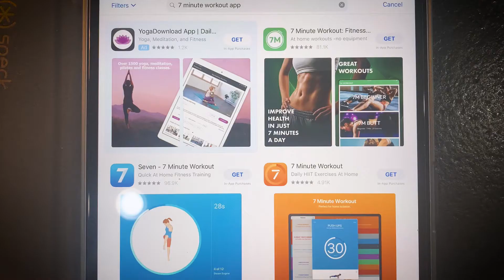Exercise?! As a busy family physician?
In the October 2020 vlog, I offer some encouragement about moving for family medicine residents and faculty.